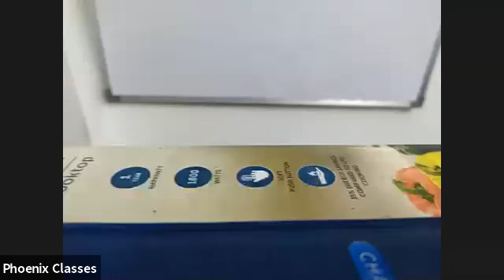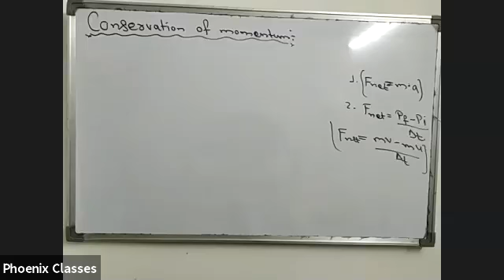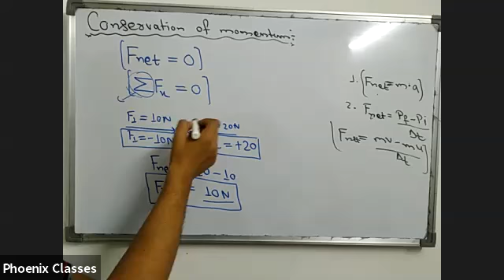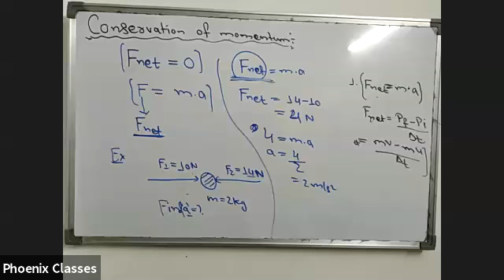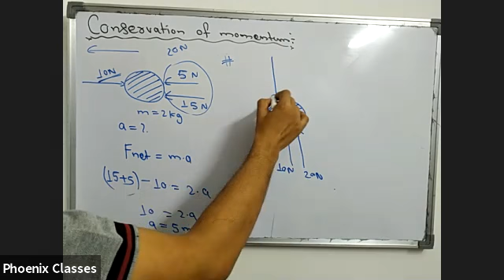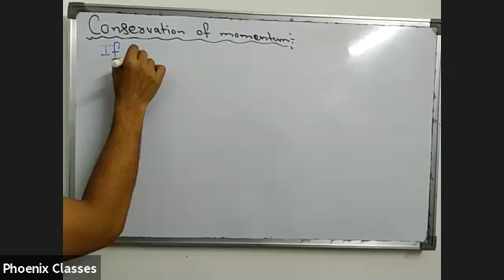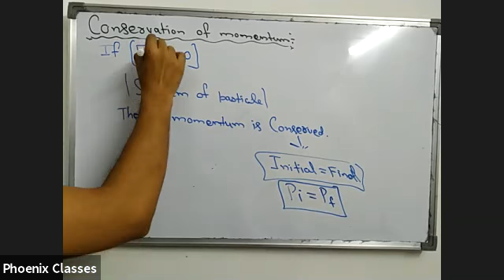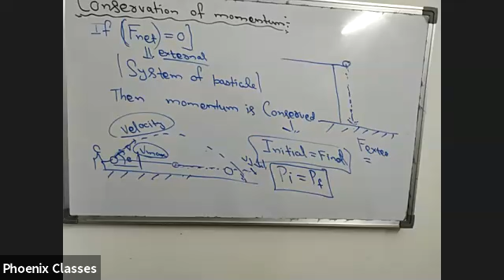physics live class ix ( 26.08.20)